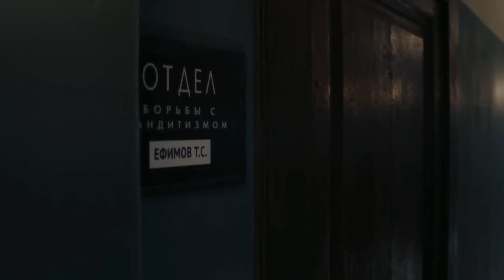Художник (2022)-русский трейлер сериала.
""Художник"" русский трейлер сериала 2022 года.

О фильме: Март 1944 года. На фронте Красная Армия ведет уверенное наступление. Союзники вот-вот откроют второй фронт, и кажется, что окончательный разгром фашистской Германии совсем близок. Однако радость грядущей победы омрачает серия дерзких и жестоких убийств. Никому ни разу не удалось увидеть бандитов вблизи. По скупым свидетельствам случайных очевидцев, состав нападающих постоянно меняется. И каждый раз на месте преступления они оставляют портреты убитых. За эти рисунки и жестокость банду прозвали «Мертвой головой», а ее главаря − Художником.

Расследованием занимается опытный майор Ефимов и капитан Сазонов. Однако, чем дальше они погружаются в дело, тем больше убеждаются, что убийства и ограбления − это прикрытие. А настоящие цели Художника им еще предстоит раскрыть. Когда к расследованию со стороны НКВД подключается старый товарищ Сазонова Рудаков, каждый из героев оказывается под подозрением…

Год производства: 2021 (1 сезон)
Страна: Россия
Жанр: детектив, триллер, драма
Режиссер: Тимур Алпатов
В главных ролях: Андрей Смоляков, Александр Горбатов, Дарья Урсуляк, Александр Устюгов, Сергей Газаров, Марина Александрова, Андрей Мерзликин, Виктор Добронравов, Кирилл Зайцев, Светлана Колпакова